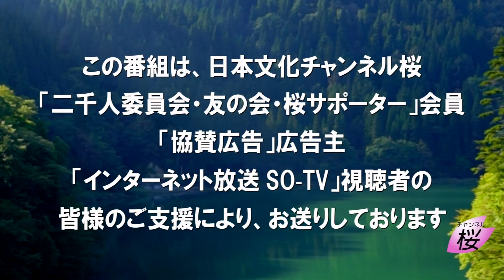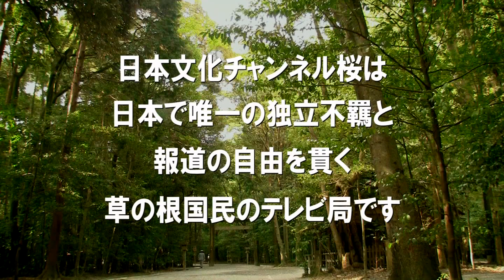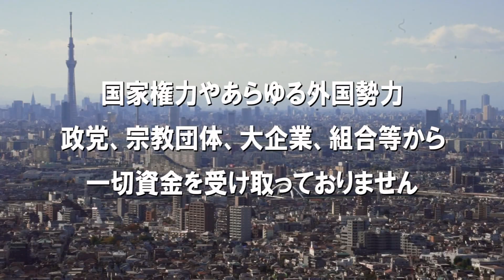【安藤裕】成立した予算から読み取れるメッセージとは？少子化加速・中小企業淘汰プラン[桜R5/4/4]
国を想う国会議員達が、国会中継だけでは伝えられない政治の動きを、ビデオレターで国民の皆様にお伝えするシリーズ。今回は安藤裕前衆議院議員より、成立した予算から読み取れる「自己責任論」について批判していただきます。